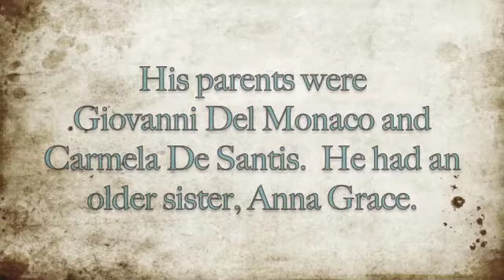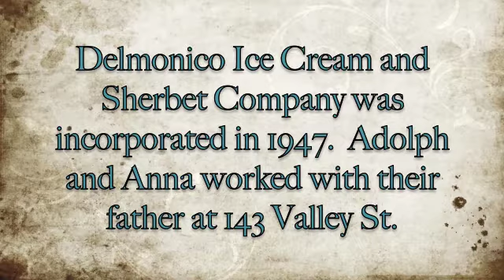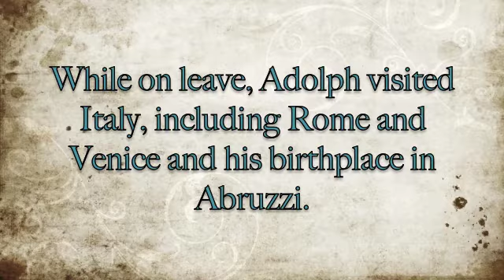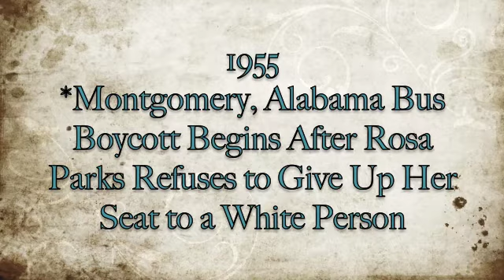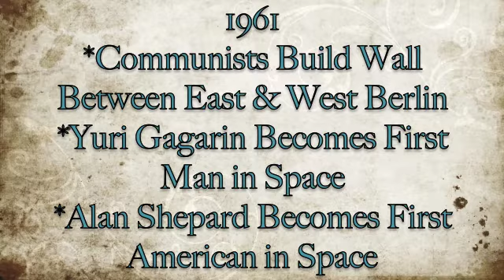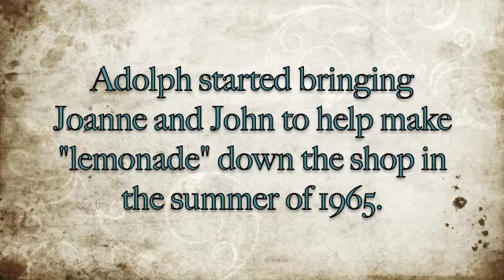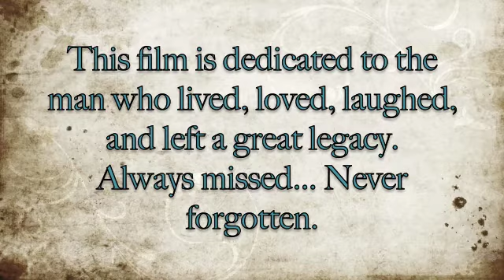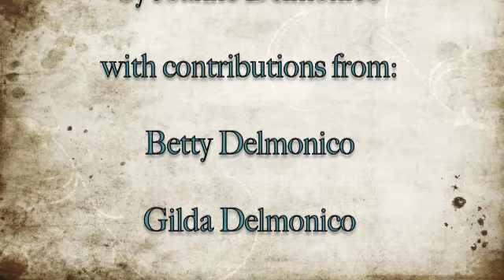My First Project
The life history of my father, Adolph Delmonico, in the context of history.  I included the music of the times by his favorite artists.